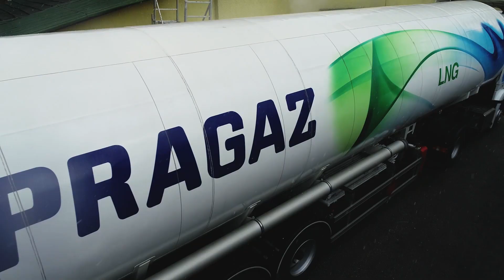SistemLNGİşinizeGelir - Büyük Abant Oteli | Kısa Versiyon